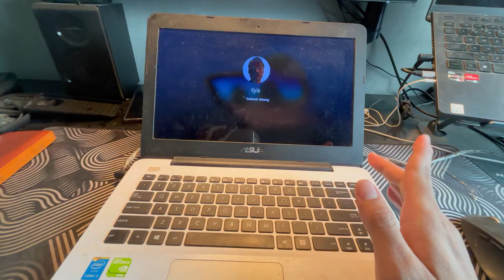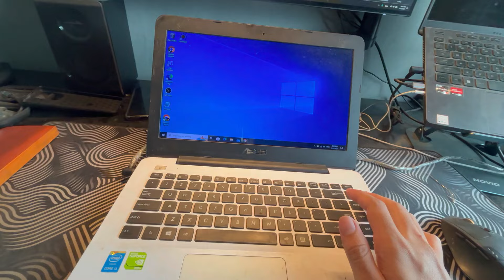Cara Menghidupkan Laptop Tanpa Tombol Power